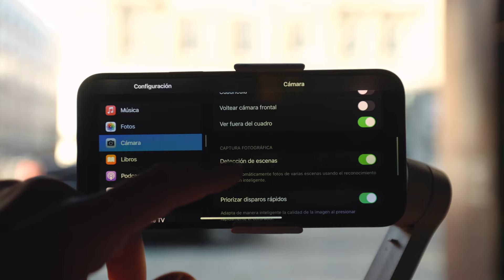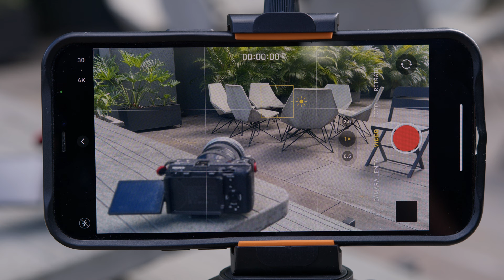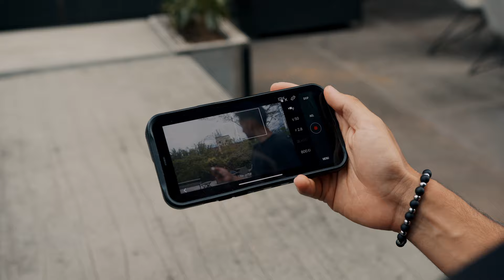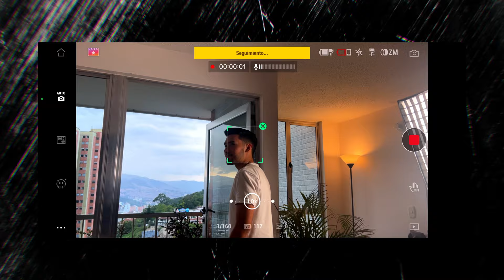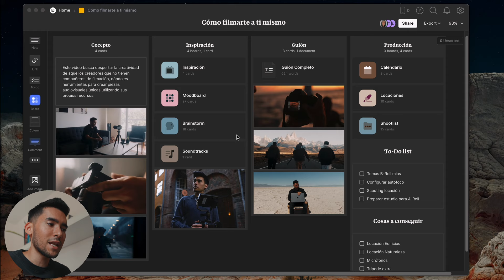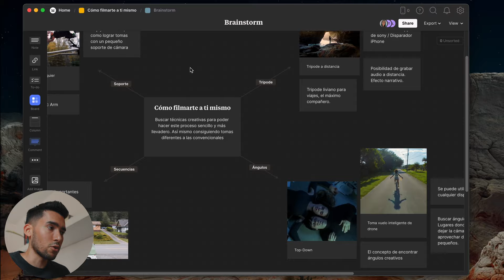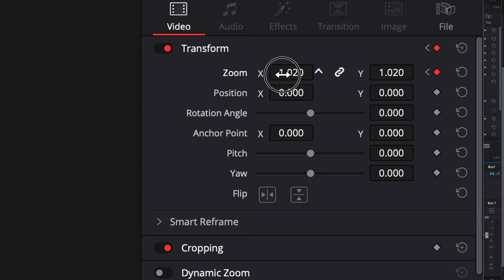5 CLAVES para FILMARTE a ti mismo | Con cámara o celular 📱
Buenas gente! Acá te presento 5 claves para filmarte tu mismo cuando no tenés a nadie que te ayude.
Aprovecha con este link para crear una cuenta en Milanote, gratis:

Cómo colorizo mis fotos y videos?

Cómo filmarse uno mismo.